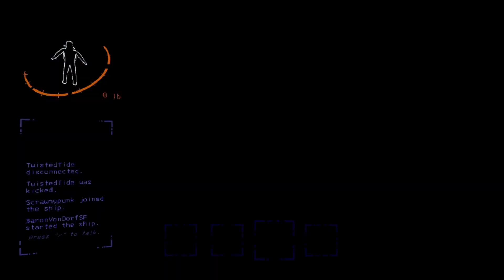The rails are EVIL (Lethal Company Random Lobbies 3)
Hello, played with some original random friends and a new one.